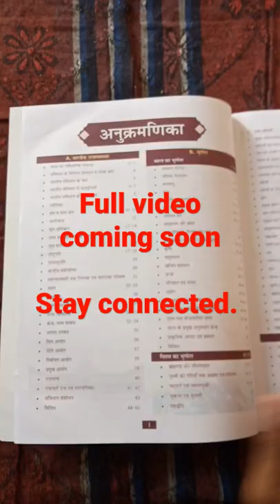NCERT SAAR || NCERT book review || Mahesh kumar barnwal book || ncert book review by Rajender sir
Welcome to RJ EDU. POINT
(Study is part of success)

[SSC GD, MTS 2021 GK KARMA BATCH] By Rajender Sir

SSC, Banking, Railways, State Police, Defense, State PSC and all other exams covered.

Syllabus oriented classes

Daily Video Upload (Monday to Friday)

Now - General knowledge( History, Political Science, Economics, Geography, General Science, Current affair, Static G.K. , GK tricks etc.)  classes is on.

Daily PDF Upload

Classes of Daily current affairs and daily vocabulary and Static G.K. and Resonating is  coming soon

Job alerts are also available

All exams previous years questions are covered. (With PDF available)

Join my Telegram group and Channel for pdf and more information and updates